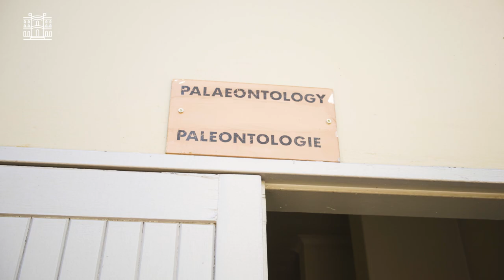France - Afrique du Sud | Ep. 03 : coopération scientifique, entre terre et mer - sous-titres Fr/En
=Pensez à activer les sous-titres= Troisième épisode de notre série "La France en Afrique du Sud". Sciences et culture, un lien diplomatique entre les deux pays? Du berceau de l'humanité aux trois océans, la coopération scientifique permet un enrichissement mutuel. La preuve en images : découvrez la fructueuse collaboration entre chercheurs français et sud-africains en archéologie et en océanographie.

Instragram : @francediplo